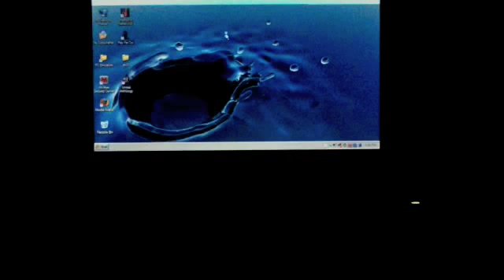Far Cry on Acer Aspire One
Far cry running on an Acer Aspire One netbook computer. Purchased from Direct2Drive dot com for 10 bucks. Short movie with some music by Atari Teenage Riot.